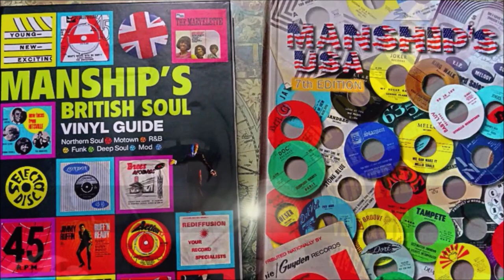Ann Cole ‎– Plain As The Nose On Your Face - MGM Records ‎– K12954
Label:
MGM Records ‎– K12954
Format:
Vinyl, 7", 45 RPM, Single, Promo
Country:
US
Released:
1960
Genre:
Funk / Soul
Style:

In The Chapel (Vinyl, 7
More Images

Tracklist
Position Title/Credits Duration
A In The Chapel 2:49
B Plain As The Nose On Your Face 1:55
Companies, etc.
Published By – Monument Music
Published By – Shalimar Music
Barcode and Other Identifiers
Matrix / Runout (A label): 60-XY-933
Matrix / Runout (B label): 60-XY-932
Rights Society: BMI